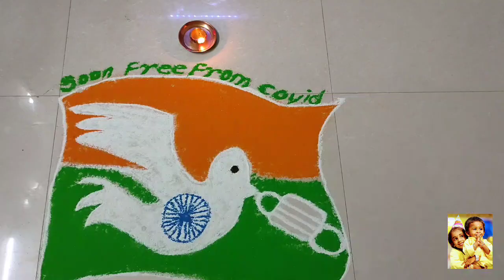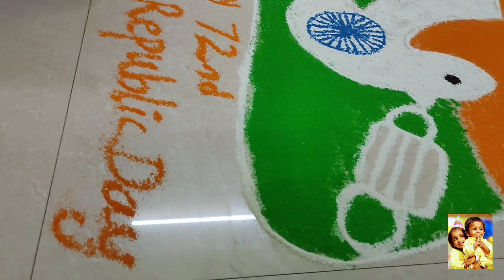Republic Day Special/Republic Day Rangoli/Tricolour Kolam/Dove With Flag Rangoli/Kutty's Home